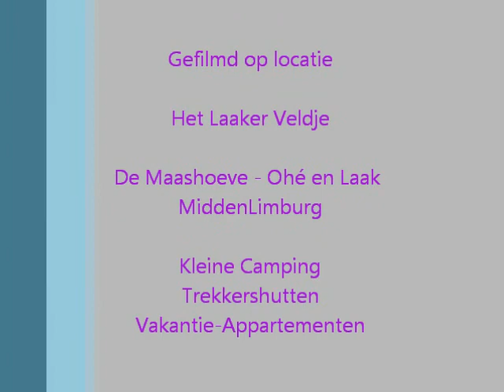Juni Trekking Weekje Kamperen bij de Maashoeve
1 Juni 2014 is de 2e Trekking van een gratis Weekje Kamperen op de Maashoeve in Ohé en Laak MiddenLimburg. Deze keer wordt de Mei-Winnaar bekend gemaakt. De Maashoeve verloot elke maand een weekje all-in kamperen vanwege hun 20-jarig bestaan!!